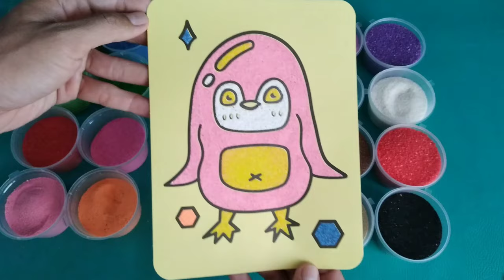how to color and paint an owl with coloring sand | coloring for children and toddlers,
hello friends😊
 Today I colored and painted a cute owl using colorful sand🦉 🌈